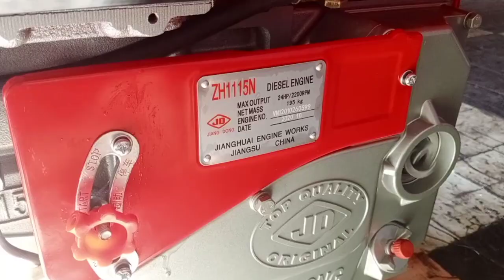Máy Nổ JiangDong D24 N nắp cam dầy